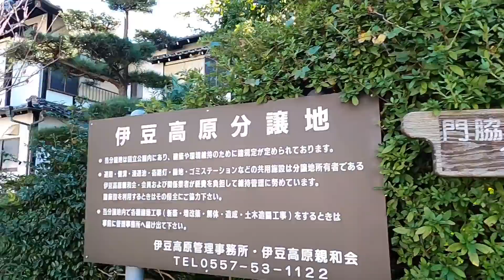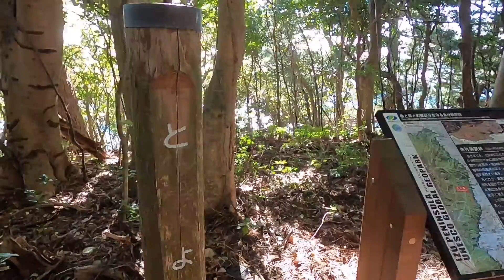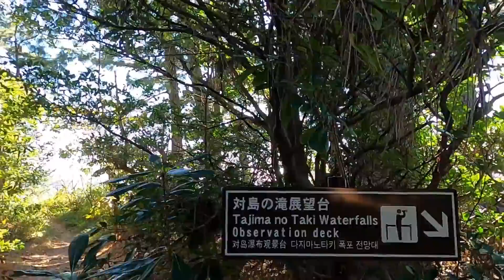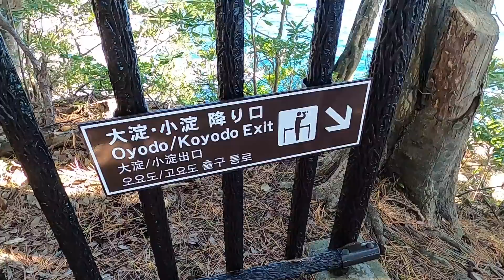【手軽に絶景登山ルート】伊豆の海沿いを歩く絶景トレールが素敵すぎる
●私たちが運営しているアウトドアショップ
SANKAKU STAND　Instagram
👉修善寺駅前の山旅道具とドリンクの店

note　：もじゃまるの起業関連の記事を投稿しています

＊2つチャンネルがあるので、どちらへのご依頼かメール本文に記載をお願いします！

▲４０個入り[登山で使えるLINEスタンプ]よかったら覗いて見てみてください